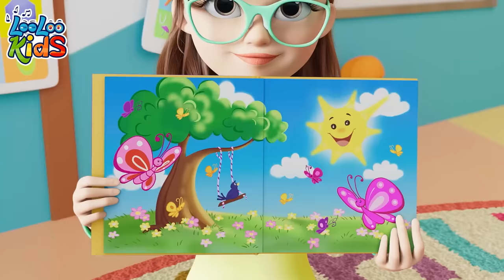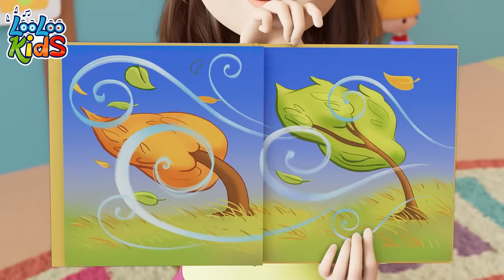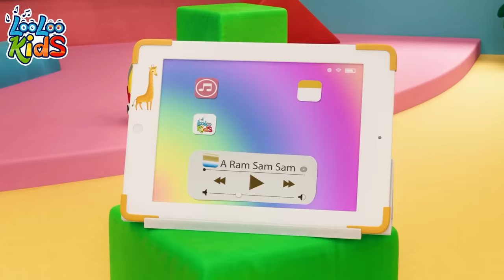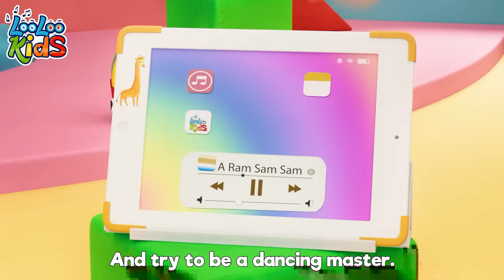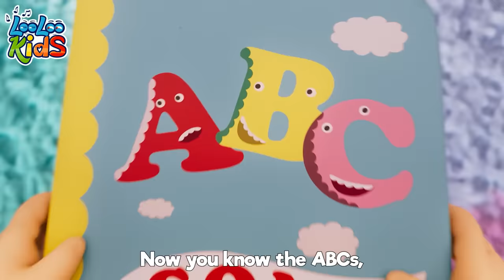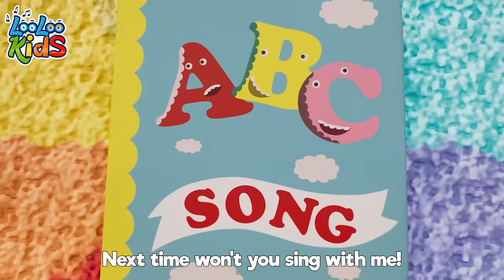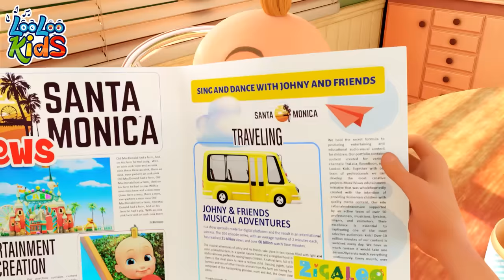[ NEW ] Wheels On The Bus👶🏻Preschool Melodies | Happy Kids Songs and Nursery Rhymes by LooLoo Kids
Hop on board for a musical journey with 'Wheels on the Bus'! Sing along as we explore the world through the windows of our big, yellow bus. Let's keep rolling and learning together! 🎵🌍👦🚍

Hop on the educational adventure with Johny and his family as they wait for the bus! "Wheels on the Bus" is a fun and engaging song for kids that teaches them about the different parts of the bus. Join LooLoo Kids for this exciting preschool rhyme filled with laughter and learning! 🚌🎶